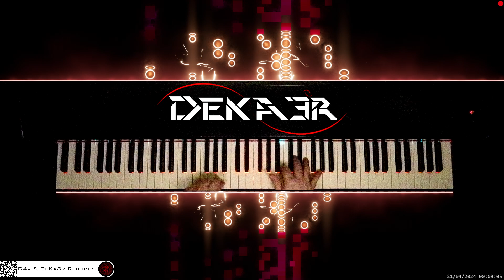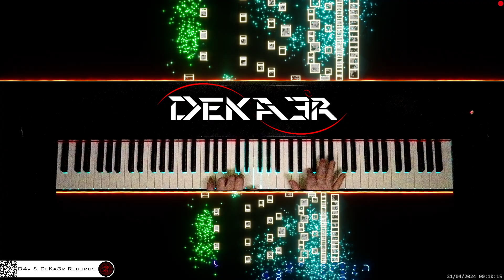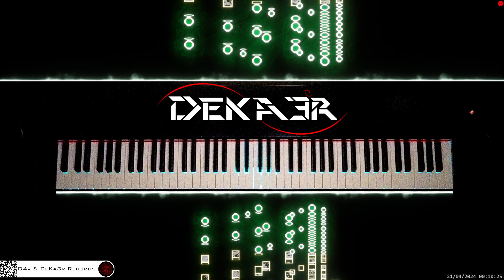🔴 irl 🎹 CODE • Piano Music